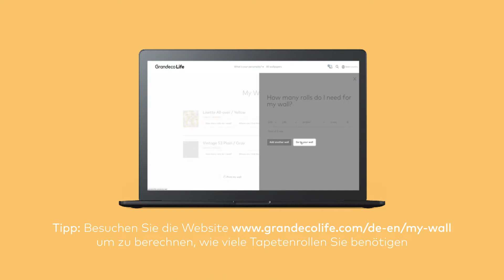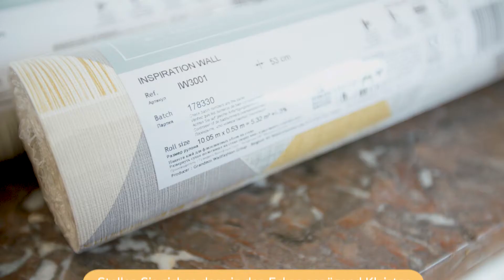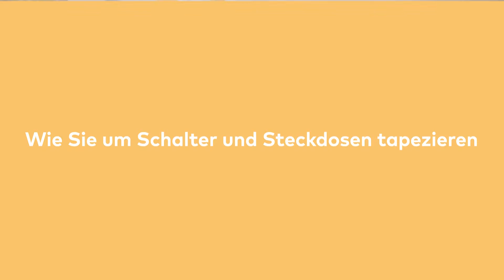Wie man Tapeten mit Wandklebetechnik anbringt – eine einfache Anleitung von Grandeco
Einen Raum mit GrandecoLife-Tapeten zu dekorieren macht Spaß und lädt zum kreativ werden ein - und ist so viel einfacher, als viele denken. Lassen Sie sich mit den folgenden Schritten und verwandeln Sie jeden Raum in einen herrlichen Wohnbereich, an dem Sie viele Jahre Freude haben werden.
Legen Sie los mit Grandeco-Tapeten und verleihen Sie Ihrem Leben eine ganz persönliche Note.